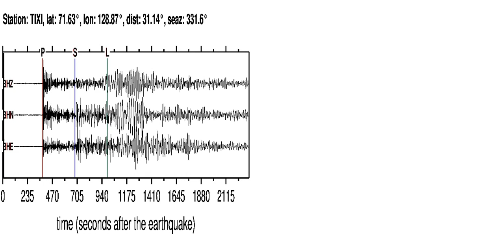TIXI Soundquake: 5/24/2012 22:47:46 GMT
This is a sonification of the Norwegian Sea 6.2WP earthquake (5/24/2012 22:47:46 GMT). It was made from a seismogram recorded by the global seismic station TIXI in NORTHCENTRAL SIBERIA, RUSSIA.